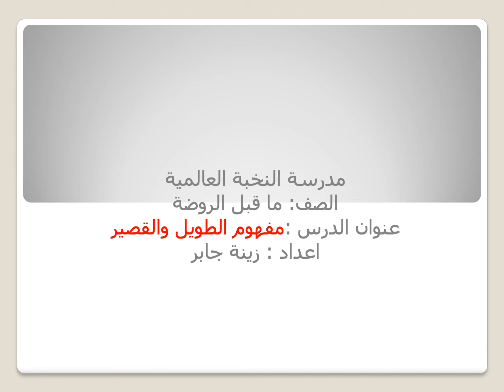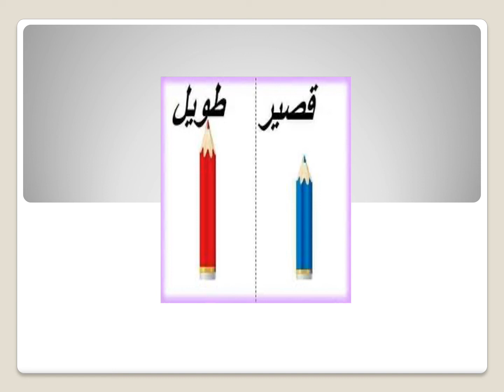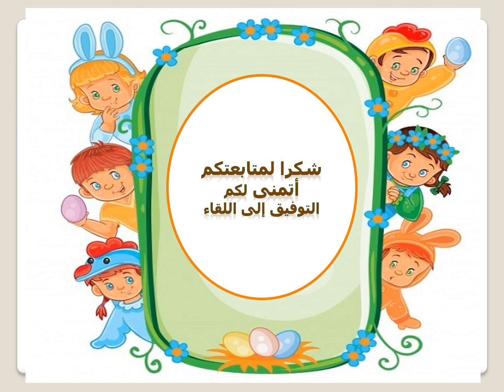ما قبل الروضة لغة عربية الطويل والقصير